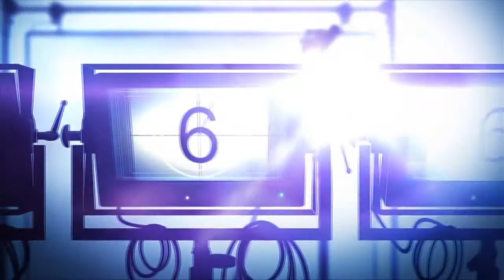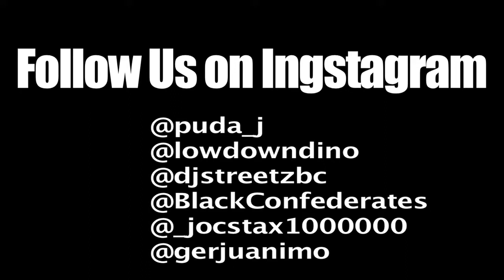Puda J Back to the money